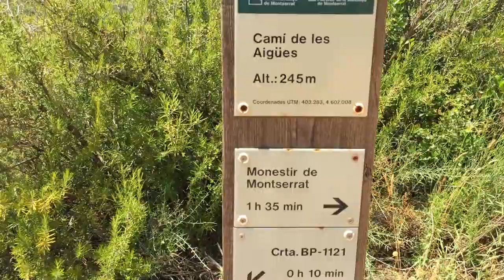Exploring the foot of the Montserrat Mountains - Barcelona, Spain | DJI Mavic Pro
While driving through south eastern Spain, the Montserrat Mountain range seemed to always be in view. Even though we didn't have enough time to really get into the mountins, we still took a drive out to the foot of the range. On the way there, we found a random dinosaur in what looked like an old parking area. The boys had a blast looking at and climbing on what my 4-year-old clasified as an Apatasaurus. Once we reached the mountains, the boys rested in the car with my husband while I went on a short hike. Though my walk barely counts as a hike since it was only about 20 minutes total, I still got some time in on the trail. The Montserrats are incredibly beautiful, and I hope to one day have the opportunity to explore them more.